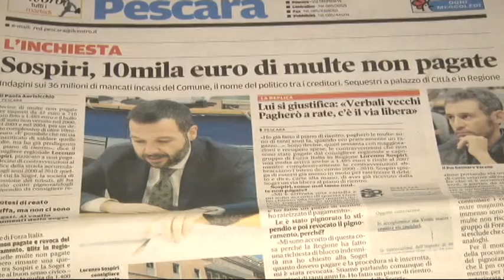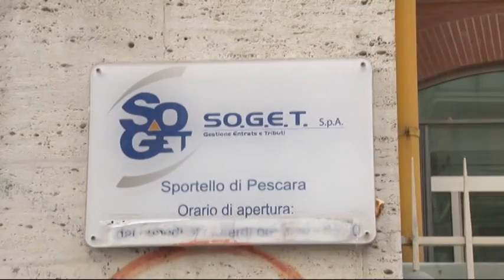Caso Soget Mazzocca e Sospiri indagati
Torna d'attualità l'inchiesta sulle cartelle esattoriali non pagate alla Soget. Sono infatti stati indagati dalla Procura di Pescara l'ex sindaco di Caramanico e assessore regionale Mario Mazzocca e il consigliere regionale di FI Lorenzo Sospiri.